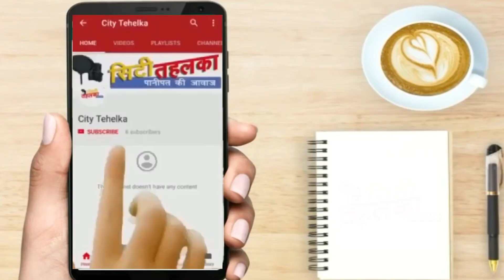Congress के साथ Dushyant चौटाला को लपेटते केजरीवाल स्तब्ध JJP | City Tehelka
Congress के साथ Dushyant चौटाला को लपेटते केजरीवाल स्तब्ध JJP